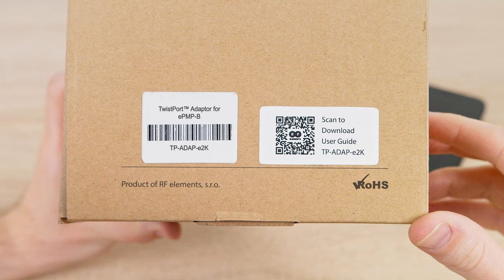TwistPort™ Adaptor para ePMP-B - Guía de Instalación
El adaptador TwistPort™ para ePMP-B conecta radios Cambium a cualquier antena TwistPort™ de RF elements. Todos nuestros adaptadores TwistPort™ son muy fáciles de usar. La instalación es rápida y cómoda, especialmente al subir a las torres. ¡Simple movimiento de giro y bloqueo y listo!

TPA para ePMP-B también funciona con las series 4500 y 4600 de Cambium Networks™ de 6 GHz. Con TPA para ePMP-B, puede conectar estas radios con nuestras antenas compatibles con 6 GHz: UltraHorn TP 5-24, 30° Horns Simétricas TP y todas las antenas UltraDish UD-TP-21, UD-TP-24 y UD-TP -27.

Todas las radios Cambium Networks™ compatibles: ePMP 2000 AP, ePMP Force 400C, Force 4600C, Force 4600L y ePMP 4500L